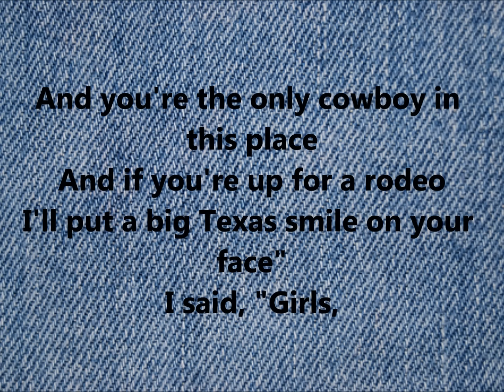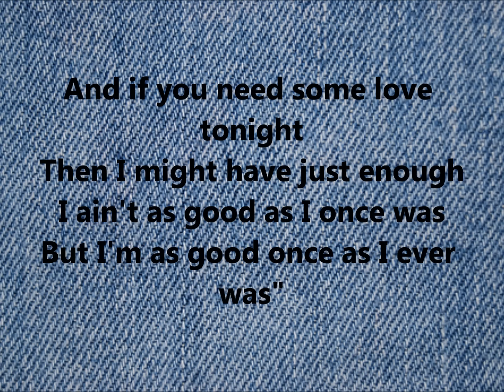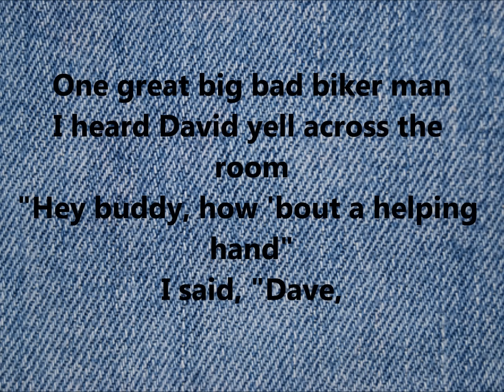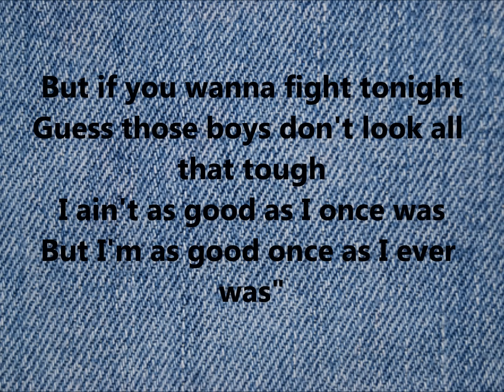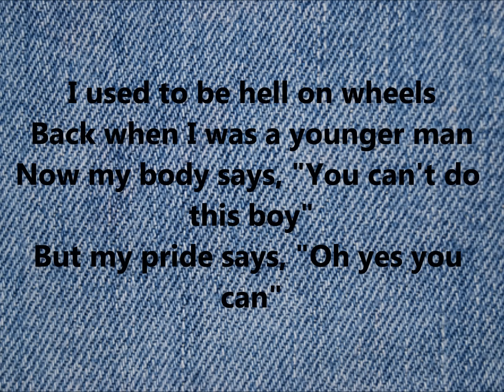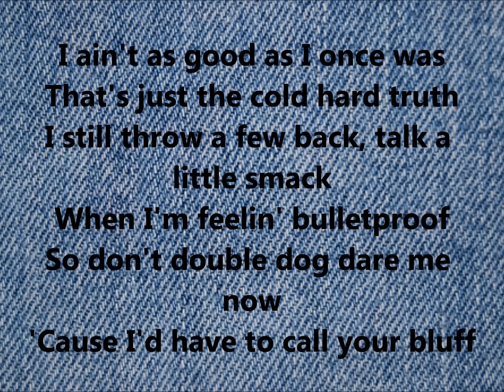Lyrics to As Good As I Once Was by Toby Keith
Hopfully you like this video, and think that I did an good job. If there are certain videos you want me to do, just say so in the comments, and I'll get to it when I can. Thanks ;)